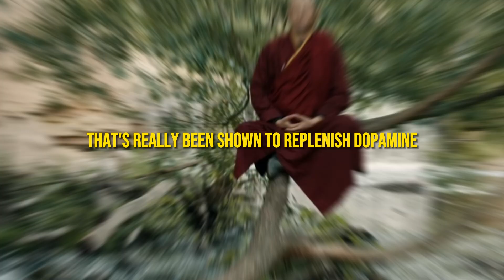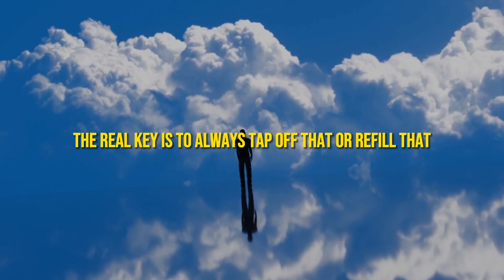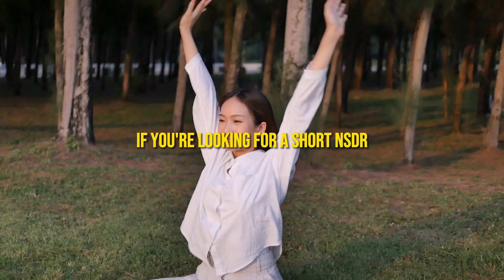Huberman: RESET Dopamine Levels & Stay Motivated | Neuroscientist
In this motivational speech, Neuroscientist Andrew Huberman explains how to reset dopamine, stay motivated and take back control of your life using simple breathing methods. Dopamine plays an important role in your mental health and motivation, Huberman explains how restoring your dopamine levels can drastically change your life for the better.

Who is Dr Andrew Huberman?